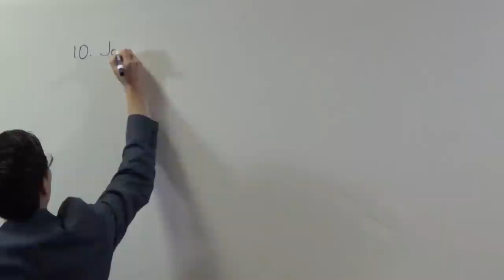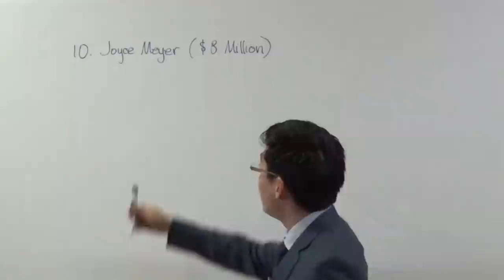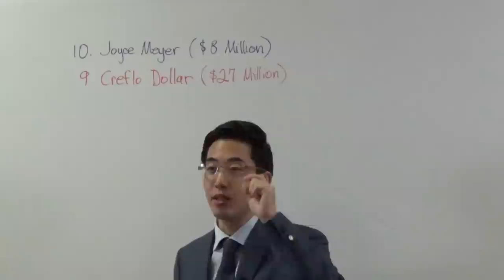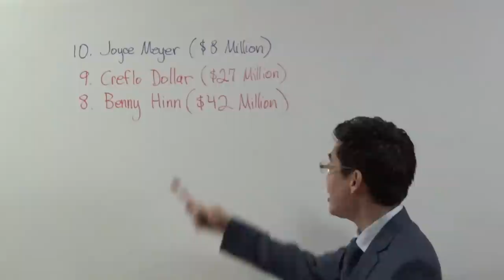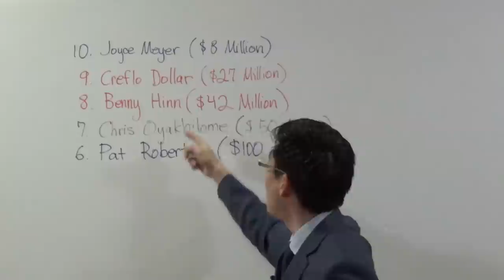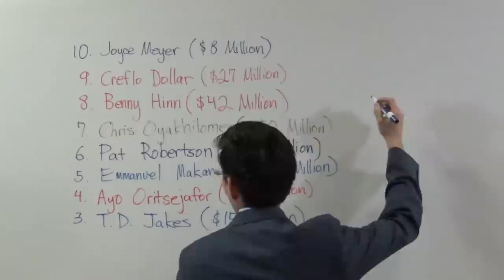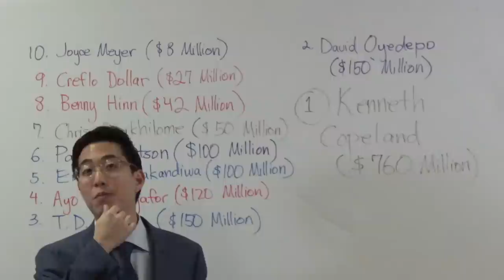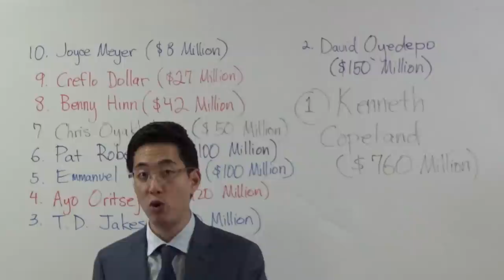Top 10 Richest Pastors From SATAN. Who??? | Dr. Gene Kim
Resources: Hi, I'm Dr Gene Kim (UC Berkeley & PBI) and I pastor a church at San Jose Bible Baptist Church. My channel publishes videos that focus on wrong doctrines, dispensationalism, end times and KJV as the only word of God. This video in particular exposes the 10 richest pastors who are scammers and false pastors. They are (and there are more).
- Joyce Meyer,
- Creflo Dollar
- Benny Hinn
- Pat Robertson
- Emmanuel Makandiwa
- Ayo Oritsejafer
- T.D. Jakes